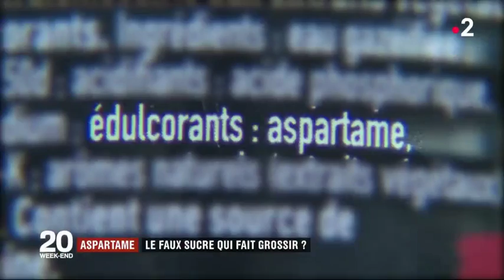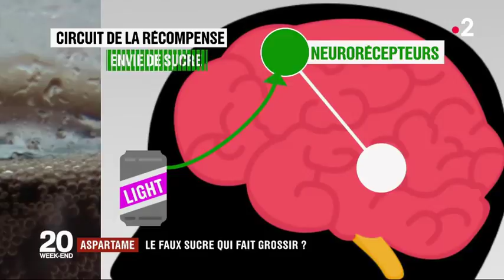Aspartame : le substitut du sucre qui fait grossir - Dr Jean-Michel Cohen - Journal 20H (France 2)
Aspartame : le faux sucre qui fait grossir ?

Très appréciées des consommateurs qui veulent maigrir, les boissons sans sucre ou sans calories sont en réalité loin d'être efficaces. Plus diététiques en apparence, ces sodas contiennent des édulcorants comme le sucralose ou l'aspartame. Selon une étude suisse, ces substances favoriseraient l'obésité.

Pour maigrir, Maguy a remplacé les sodas traditionnels par leur version allégée. Mais en quelques mois, sa consommation a triplé : 8 cannettes par jour, et même la nuit.

Cette consommation l'empêche de maigrir, car les édulcorants agissent sur son cerveau. Dans le cas d'un soda classique, le cerveau déclenche une réaction, le circuit de la récompense. Des neurorécepteurs détectent le sucre et en redemandent jusqu'à ce que les calories apportent la sensation de satiété et stoppe l'envie de sucre.

Dans le cas des sodas allégés, l'absence de calories empêche la satiété et multiplie l'envie de sucre. On mange alors davantage.